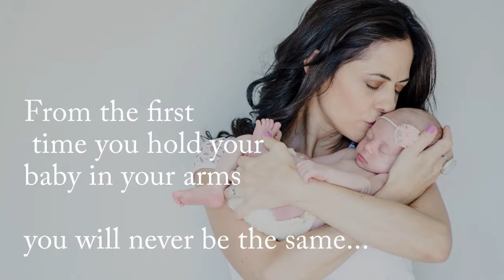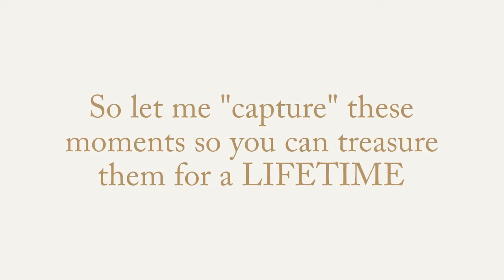Newborn Art - Cape Town Photographer capturing moments that will last a lifetime.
From the first time you hold that baby in your arms
You’ll never the be the same...Check out the full blog

Newborn Art Photographer based in Cape Town